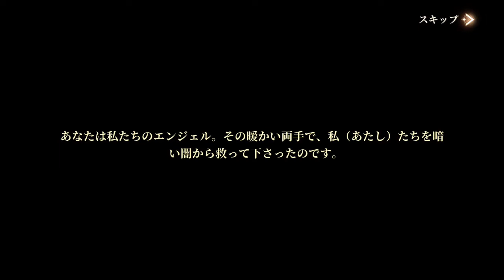【終末のアーカーシャ】- akashabook - 追憶「オペラ座の怪人」CV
【終末のアーカーシャ】- akashabook -

追憶「オペラ座の怪人」クリスティーヌ　CV
00:00 夜の天使・その一
01:58 夜の天使・その二
04:50 夜の天使・その三
07:45 夜の天使・その四
10:01 夜の天使・その五